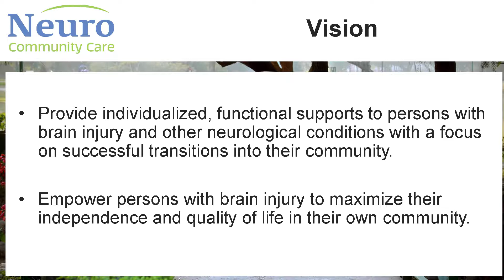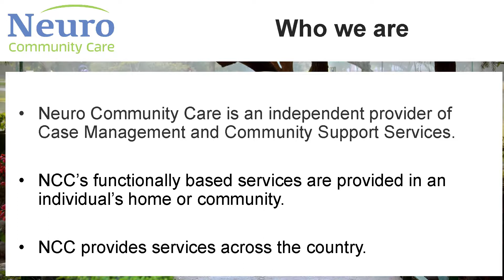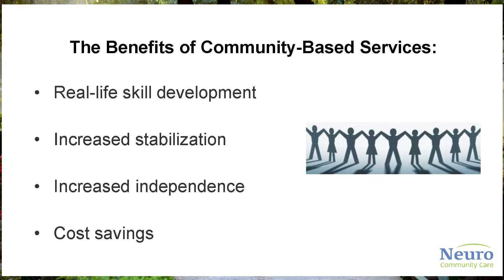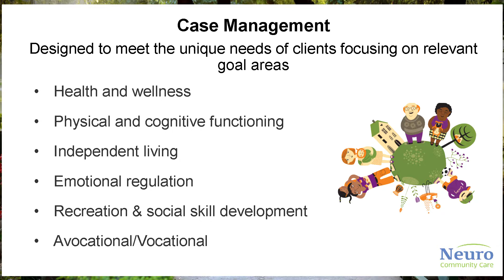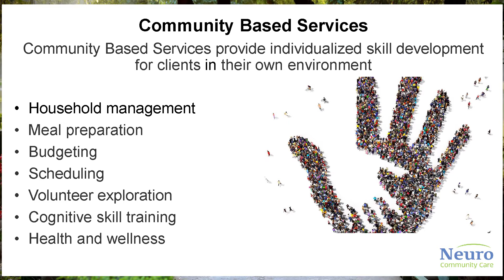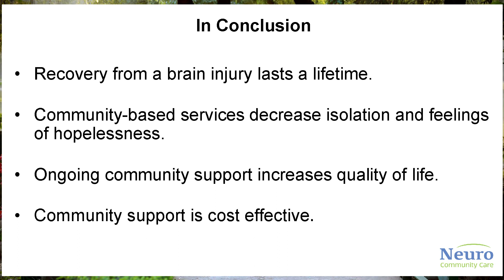Neuro Community Care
Jan White presented on Neuro Community Care, which provides community-based case management and support services throughout the nation. Neuro Community Care partners with VA Medical Centers and the Wounded Warrior Project to provide services.  Case managers do home and community assessments and then develop an individualized plan, with short and long-term goals. Family members are included in the planning process.  There is a focus on health and wellness, physical and cognitive functioning, independent living, emotional regulation, recreation and social skill development, and avocational/vocational interests.  Through community support, crises are prevented.

The North Carolina Governor's Working Group [NCGWG] is charged with facilitating collaboration and coordination among ALL Federal, state and local agency partners that touch a veteran's life in the state of North Carolina. In short, the "Working Group" is making government work for our vets.